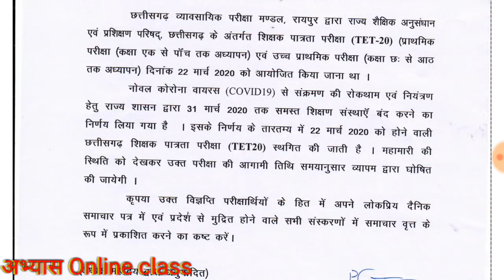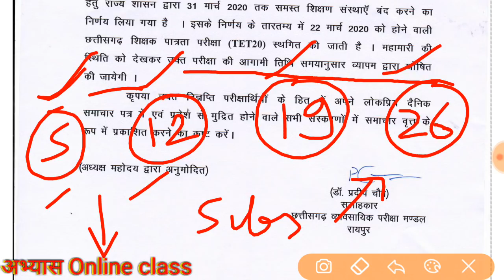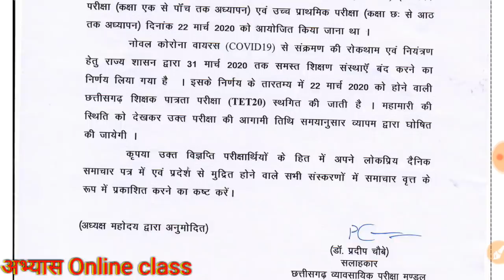Cg tet 2020 new exam date कब है ।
15 प्रेक्टिस सेट

Like 👍करें
Comment 🖊 करें
& share please ➡📱➡📱

💐💐💐बहुत